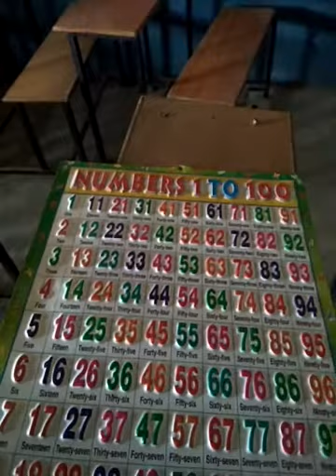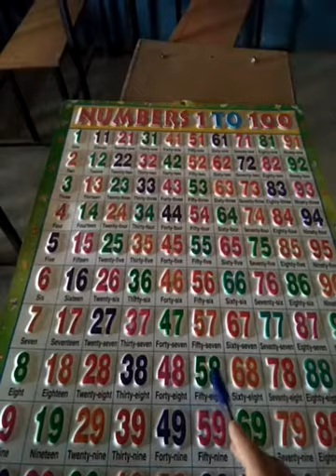Backward Counting from 70 to 50 in hindi and eng